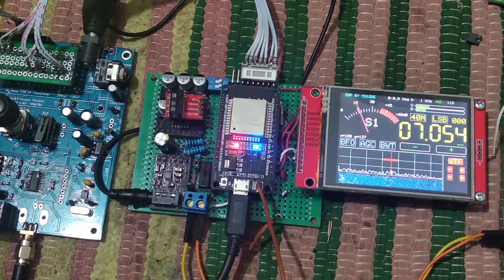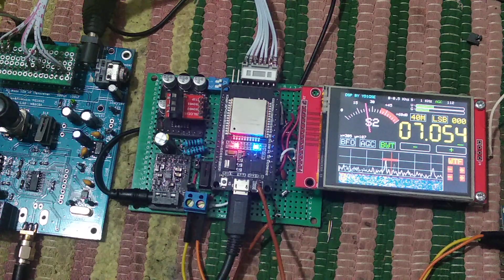usdx ESP32 tft LCD ILI9341 control touch screen